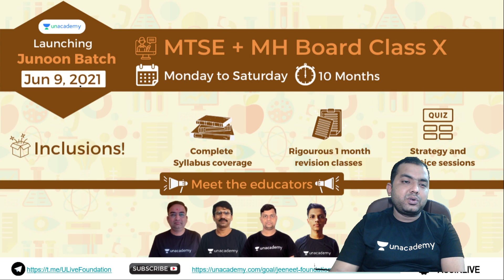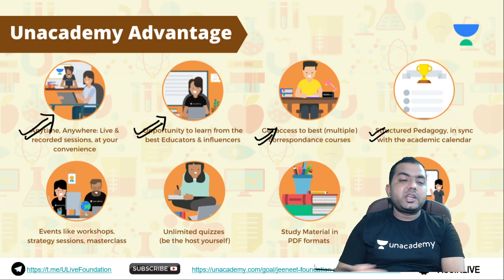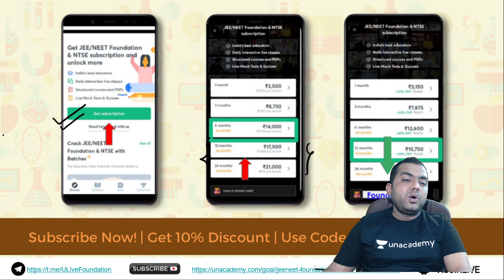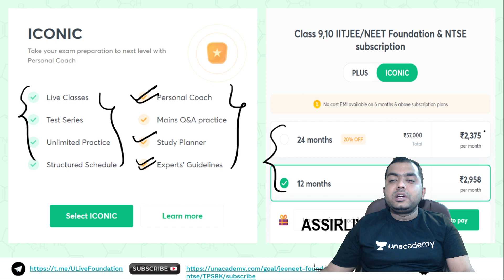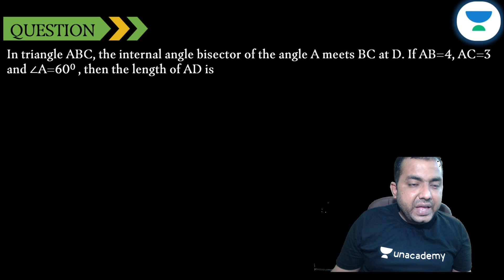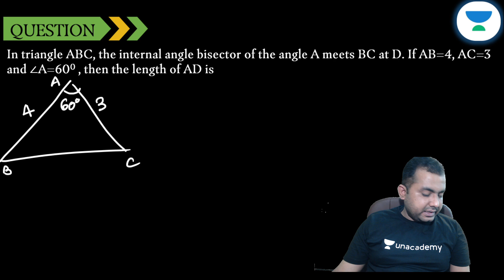NSEJS Daily Live : Geometry | Angle Bisector Theorem | Foundation & NTSE | Ajay Singh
In this session, Ajay Singh will be discussing " NSEJS Daily Live : Geometry | Angle Bisector Theorem ".  Ajay Singh will also share his various preparation strategy which will help you with Mathematics for NTSE.

Ajay Singh and more top Educators are teaching live on Unacademy.

✤ Unacademy Emerge:

What is Unacademy Emerge? Why so much buzz?
➤ India’s largest online Aptitude Test. Ace this test and win exciting prizes & scholarships worth INR 5 Crores.
➤ Largest online Aptitude Test for Classes 6-12.
➤ 7 lucky winners will win goodies every day.

Test Links
Quickly Enroll to book your seats for the test.

Unacademy Subscription Benefits:
1. Learn from your favourite Educator
2. Dedicated doubt clearing sessions
3. One Subscription, Unlimited Access
4. Real-time interaction with Educators
5. You can ask doubts in the live class
6. Limited learners per batch
7. Download the videos & watch offline